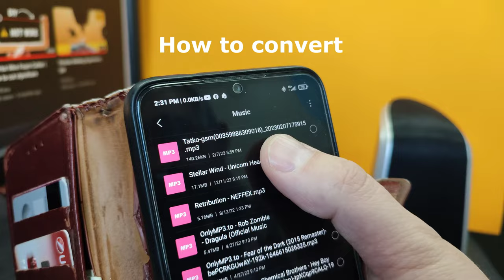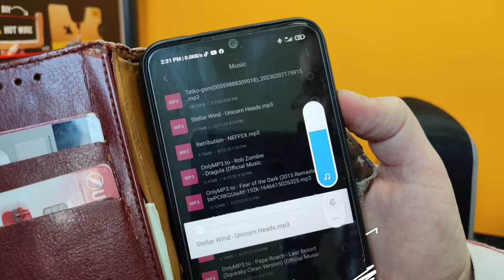How to Convert Speakers to Portable Bluetooth Speakers | DIY Project from Old Passive Speakers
Super easy and relaxing project from last week:
How to Convert Old Speakers to Bluetooth Portable Speakers

Parts used in this video:
- Pair of old passive PHILIPS desktop speakers ;
- Bluetooth Module 5.0 Stereo 5VF 5W+5W Mini Power Amplifier Sound Board DW-CT14 with Charging Port for Refitting in old Speakers /
- Pair of 18650 li-ion batteries (I took these from old laptop battery);
- ON/OFF swich;

Assembling time: 30 minutes

Chapters:
00:00 Intro
00:15 Dismantling one of the old speakers
00:47 Showing the Bluetooth module
01:03 "Formatting" The PCB board :)
01:17 Preparing the enclosure
02:04 Soldering 18650 li-ion batteries
02:25 Wiring the speaker
03:57 Fitting the battery pack inside the box
04:42 Fixing the Bluetooth module with hot glue
04:56 Soldering the speaker
05:03 Connecting the speakers output and power input
05:38 Fitting the speaker on it`s place
05:43 Assembling the speaker box
06:28 And done - Enjoy your new portable bluetooth speaker! :)
06:33 Real Test with Music !